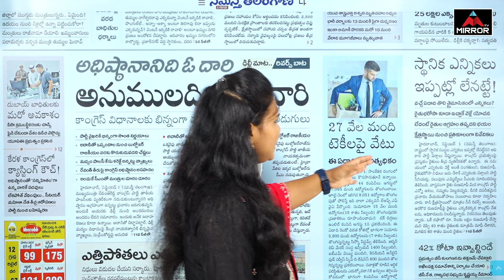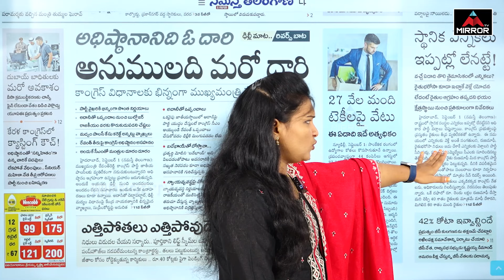రేవంత్ పై బీసీల తిరుగుబాటు,రైతు భరోసా లేనట్టే | Bc's Fire On Cm Revanth | Rythu Bharosa Latest | MTV